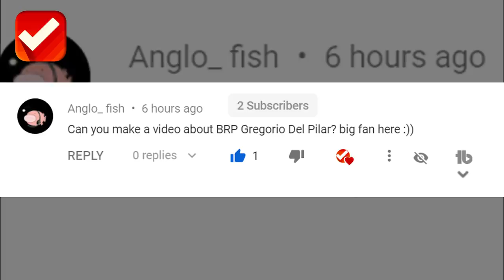WANT TO KNOW? THE FIRE POWER OF PHILIPPINE VESSEL NAMED AFTER GOYO?